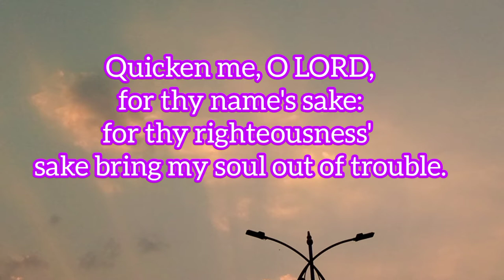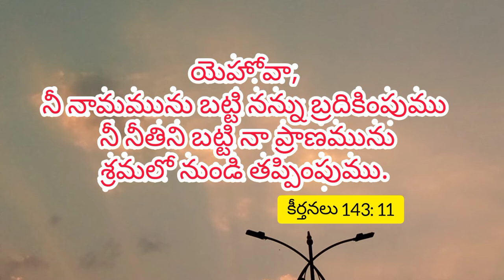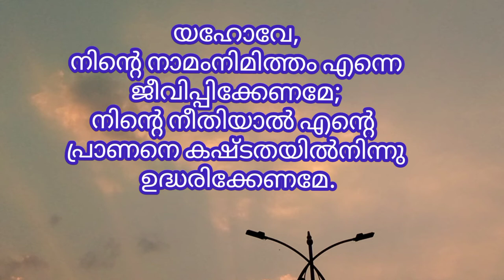Nannu brathikimpumu Deva || A J MUZIC || Apr week 16 || weeklypromise | Telugu Christian videos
🙌నన్ను బ్రదికింపుము దేవా🙌